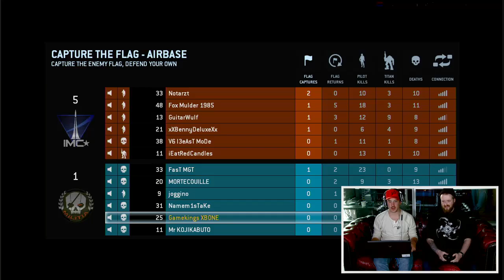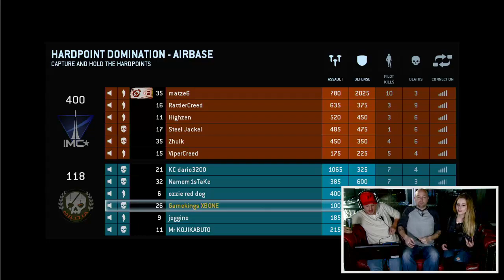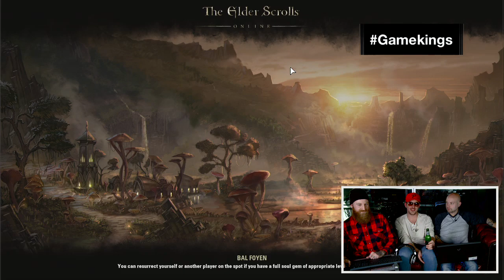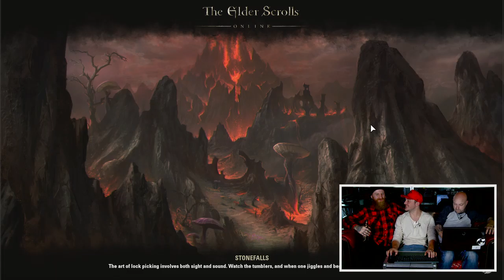Boris, Jelle en Steven (DAAF) spelen Titanfall en The Elder Scrolls Online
Afgelopen vrijdag hebben Boris, Jelle en Steven flink de tijd genomen om Titanfall en de beta van The Elder Scrolls Online te checken. Uiteindelijk werd het zelfs nog gezelliger, want stagiar Shelly schoof nog even aan om te laten zien hoe je echt Titanfall moet spelen. Hoe dit afliep, zie je in de Gamekings livestream van afgelopen vrijdag!